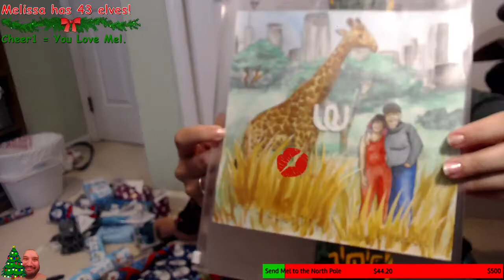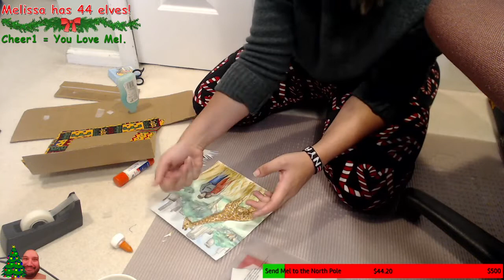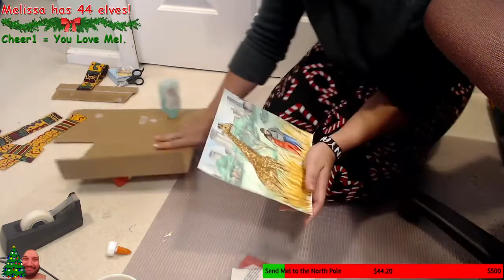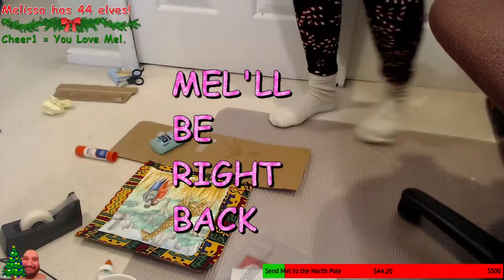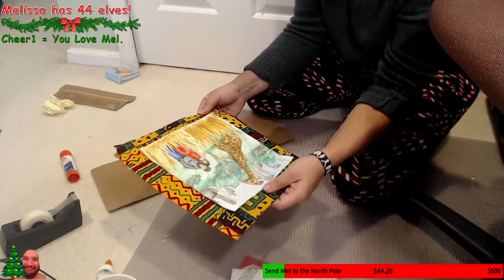wrapping christmas presents